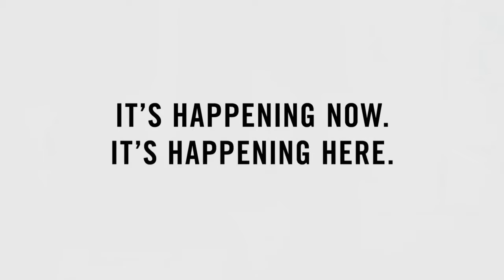2.12.9. SCF still the most shocking. TV advert.